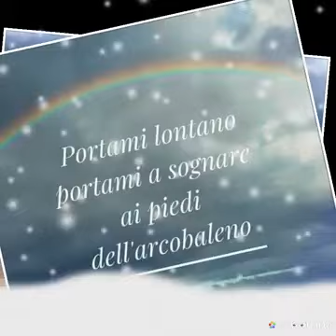Per bruciare di passionebasta liberare la fantasiae lasciarla volare..